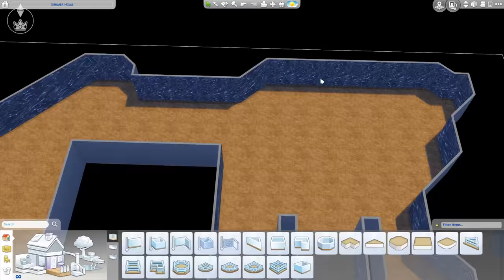Family Boathouse - The Sims 4 Speed Build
If you haven't seen my very first video in this channel, it was a boathouse! A different kind though, I based the color scheme and the top part of the house on a real boathouse in Canada